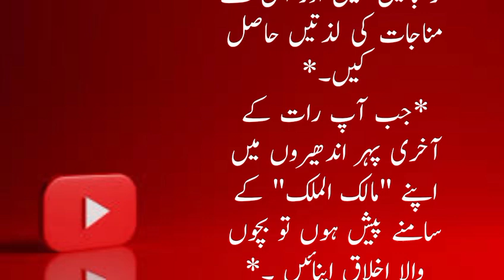Tahajad ki Raaton ka hairat Angrej tariff ke Story|Urdu Story|Islamic Story